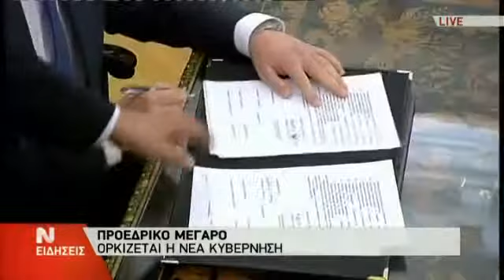Greek-iNews.gr: Υπογραφές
Διαβάστε τo άρθρο